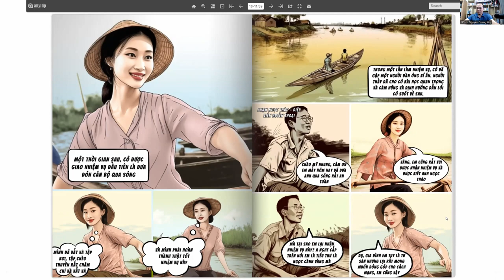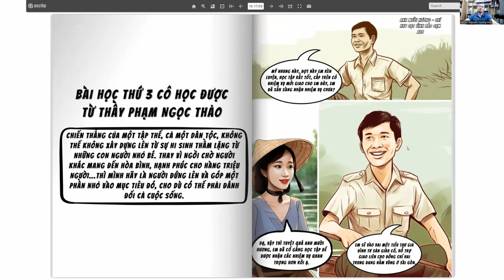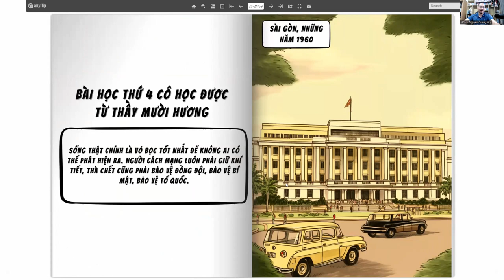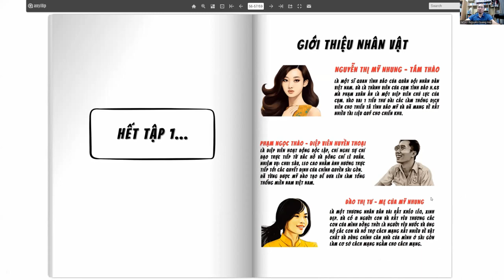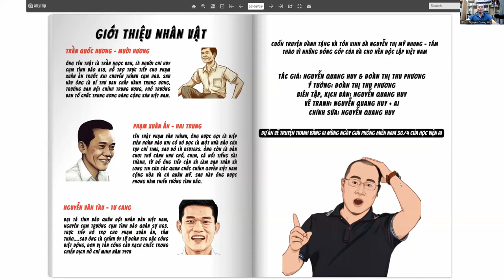Bí mật nữ điệp viên xinh đẹp tập 1 - Nguyễn Quang Huy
Bí mật nữ điệp viên xinh đẹp (tập 1) - Nguyễn Quang Huy & Đoàn Thị Thu Phương.

Đây là một trong số những cuốn sách nằm trong dự án: Ứng dụng AI để vẽ truyện tranh mừng ngày giải phóng dân tộc 30/4 của thầy Nguyễn Quang Huy và học viện AI.

Tóm tắt truyện:
Câu truyện kể về cuộc đời làm tình báo của bà Nguyễn Thị Mỹ Nhung tức Tám Thảo. Là cán bộ tình báo của cụm tình báo H63, bà và các đồng đội như Tư Cang, Phạm Xuân Ẩn,...đã mang lại rất nhiều tài liệu quý cho cách mạng, từ đó giúp các tướng lĩnh có thể đưa ra các quyết định nhanh chóng, kịp thời và chính xác để đi đến dành độc lập vào mùa xuân năm 1975. Truyện dựa trên những lời kể của bà Tám Thảo và những nhân vật liên quan, đồng thời cũng hư cấu thêm cho câu truyện thêm hấp dẫn.
Truyện được vẽ hoàn toàn bằng AI bởi 1 người không hề biết vẽ và làm truyện tranh trước đây: Nguyễn Quang Huy. Hi vọng câu truyện sẽ giúp cho giới trẻ hiểu thêm về lịch sử hào hùng của dần tộc, thêm quý trọng và biết ơn những người đã đóng góp thầm lặng để xây dựng lên Việt Nam độc lập tự do như chúng ta được hưởng ngày nay.
Đồng thời cũng hi vọng nhờ câu truyện này, sẽ có thể giúp truyền cảm hứng cho những người không biết vẽ nhưng thích vẽ truyện tranh rằng với AI chúng ta có thể làm những điều không tưởng (trước đây).

Dự án phi lợi nhuận vì cộng đồng, hi vọng mang đến những bài học lịch sử và tôn vinh những con người đã chiến đấu, hi sinh trên các mặt trận để giúp đất nước ta được độc lập, dân tộc ta được tự do, đời đời thế hệ các con cháu luôn ghi nhớ công ơn của ông cha ta.

Nếu bạn thấy hay, hãy chia sẻ và lan tỏa giá trị tốt đẹp này đến cho cộng đồng.

Tham gia nhóm quan tâm tới dự án vẽ tranh và học vẽ truyện tranh cùng AI:

Nguyễn Quang Huy
Giảng viên Ứng dụng AI trong công việc và cuộc sống
Học viên AI.